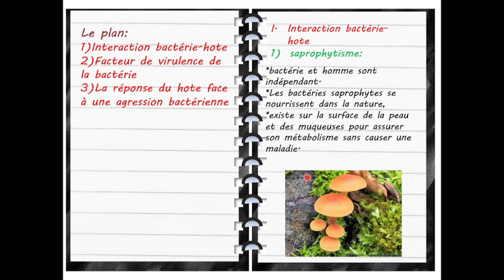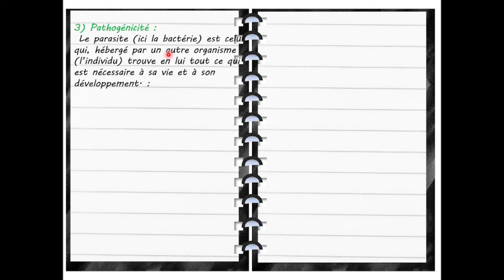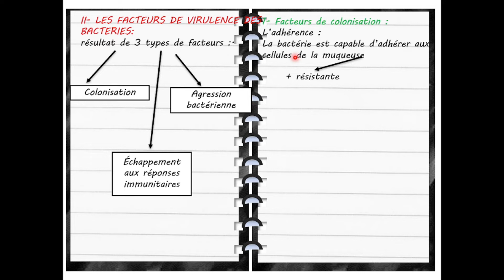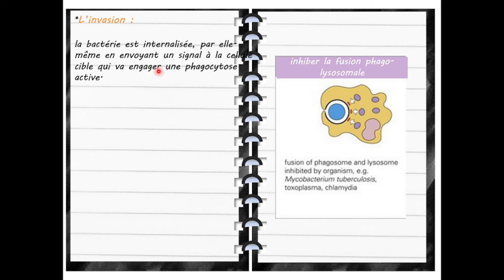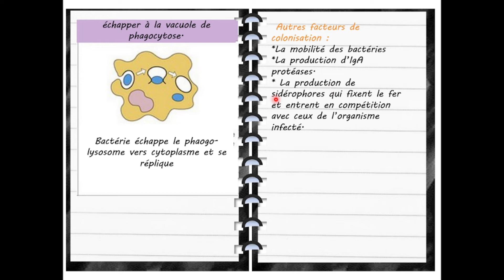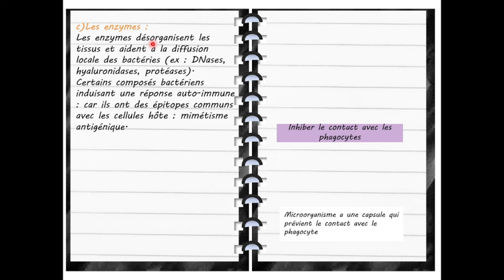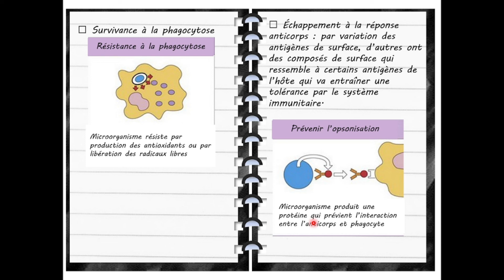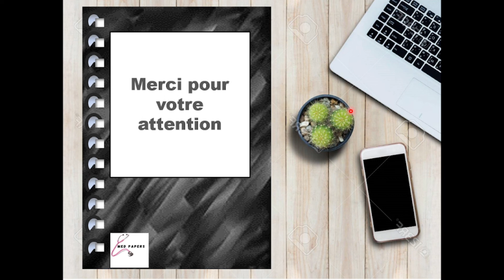microbiologie: l'écologie de la bactérie